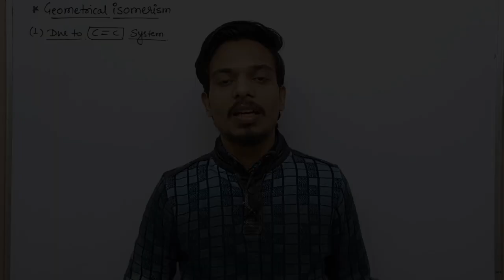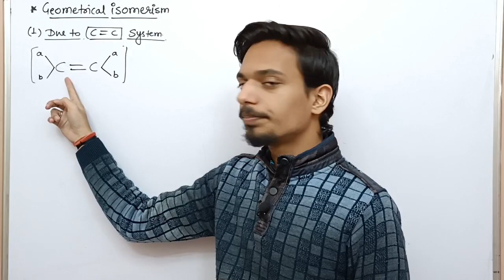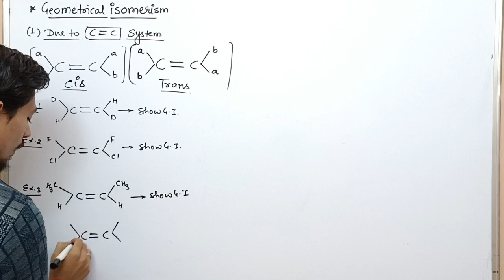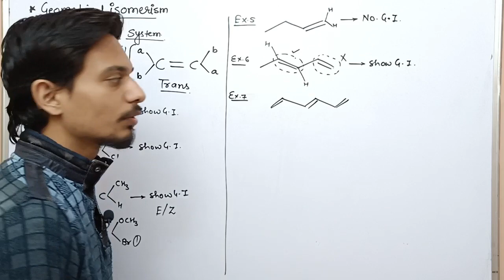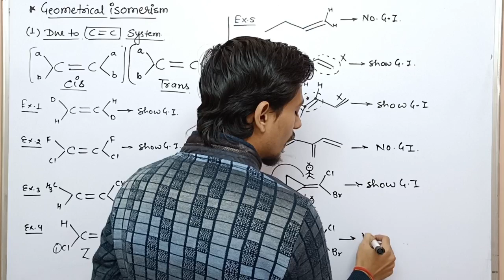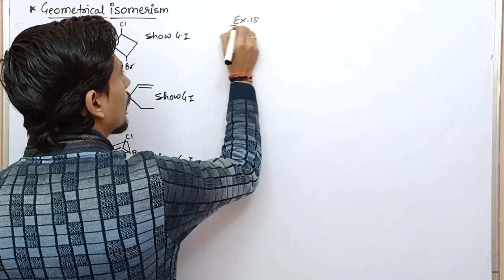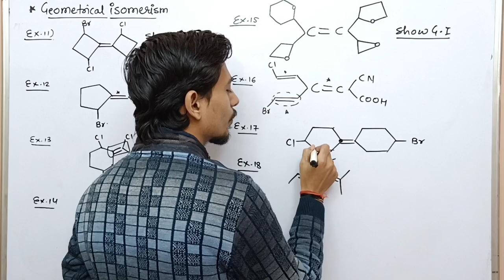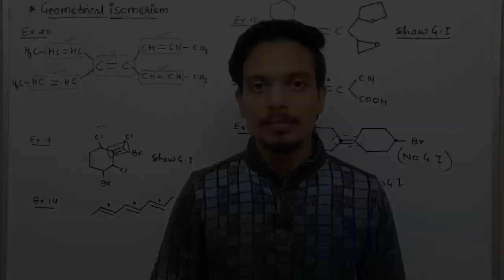Geometrical isomerism in C=C| Stereo Isomerism| NEET & JEE 2023| Jay Daiya Sir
Today in this lecture we will discuss about geometrical isomerism in C=C system, also discussed about cis and trans.

If you have any other doubt and any question related to this topic or any other topics, you can send your doubt on our following social media platforms without any hesitation.

we ensuring you that you will definitely get a detail solution and explanation of your doubt as soon as possible.

You can also join our live online classes